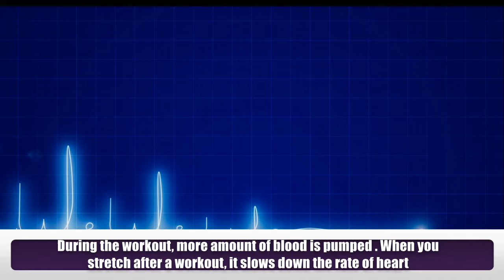11 Health Benefits of Stretching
Stretching is a form of physical exercise in which muscles are deliberately stretched in order to improve muscle elasticity. Some of its benefits are given below.
1) Through stretching Stiffness of the muscles can be decreased and you will be able to move freely.
2) During workout there is a chance of muscle strain. It decreases the risks of muscle strains.
3) Stretching helps in lengthening the muscles that are tight. Muscles get tight when you do not work out for a longer period.
4) The risks of injuries can be reduced . Stiffness can injure your muscles when indulging in any exercise.
5) Stretching can improve the coordination
6) Stretching helps to decrease the soreness in the muscles.
7) Stretching after workout helps to cool down the muscles. While stretching before workouts help in warming up.
8) Post workout pain can be reduced when you stretch after workout.
9) Stretching makes your body energetic after workouts.
10) Muscles are toned, well when stretching is done after workouts.
11) During the workout, more amount of blood is pumped . When you stretch after a workout, it slows down the rate of heart.

Meet Dr. Purushothaman@Centre For Human Perfection:
About Dr. Purushothaman:
Dr.Purushothaman'sBooks @ Amazon.com
Living In Wellbeing Books@ Kindle